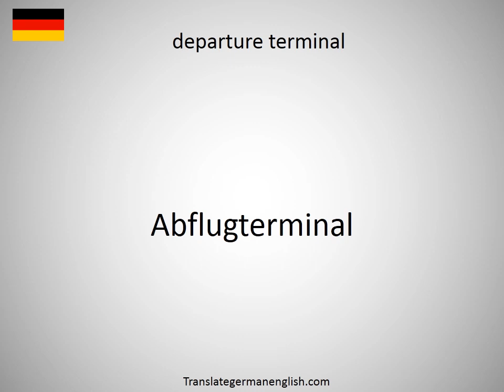How to say departure platform in German?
How to say departure platform in German? Learn the pronounciation departure platform! How to Pronounce departure platform. Expand your vocabulary, learn German words. Practice German online. Use this free pronunciation guide to practice words at a time. Learn German for free. Thank you for viewing, please like or subscribe! hoe om te sê, si të thuash, እንዴት እንደሚናገር, wie sagt man, comment dire, come dire, como dizer, как сказать, nasıl denir, cómo decir, 怎么说, πώς να το πω, hoe zeg je.